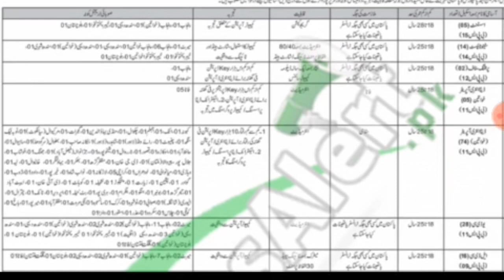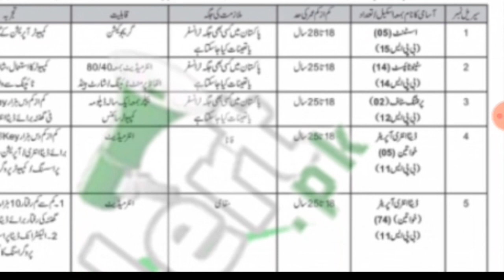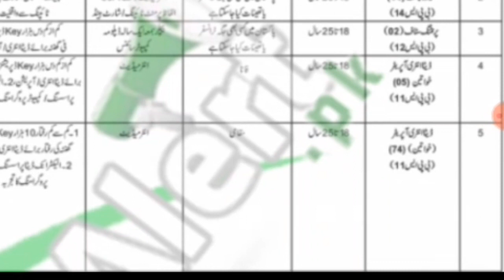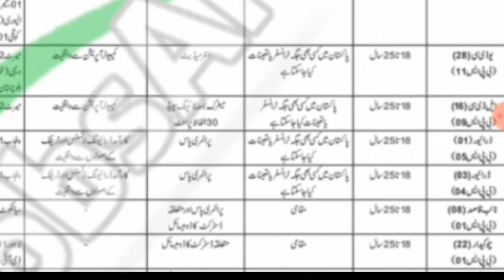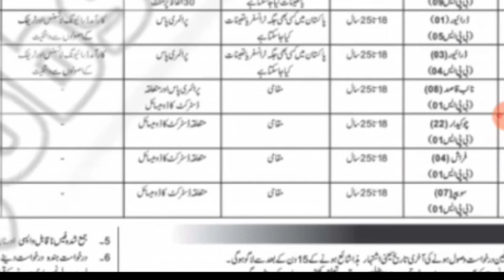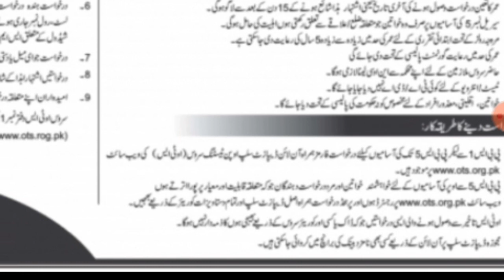Pakistan passports office jobs 2019 ||New jobs in pakistan.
A guideline video for the drictorate general of immigration and passports islamabad.Link for application